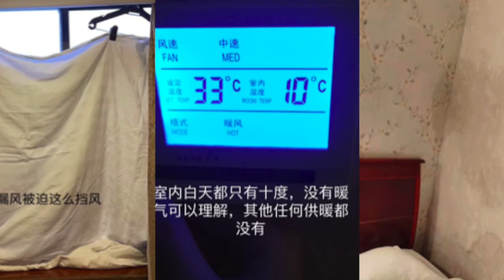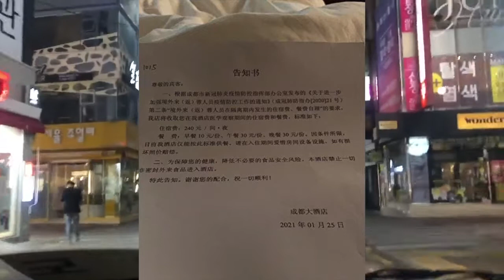43名德国飞成都乘客向外求救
1月27日，43名德国至成都中国国航CA432航班的乘客，通过网络对外求助，其中包括一名2岁的儿童和一名4个月大的婴儿。他们被指是中共病毒（新冠病毒）确诊者的密切接触者。

他们表示，他们被自费、强制集中隔离在室温低于10摄氏度、无供暖、卫生条件极差、老旧的成都大酒店。在与酒店、防疫部门和地方政府沟通无效的情况下，无奈在网上发起求助。

成都官方通报称，1月25日，从德国抵达成都的CA432航班，入境后全员被集中隔离。1月26日，从中发现1例中共病毒确诊病例和1例无症状感染者，两人均为中国国籍。

酒店房间老旧无供暖 入住24小时就生冻疮，。/
王月（化名）透露，“1月25日到达成都，可能因为是境外回来的，机场防疫人员对我们的检测很严格，棉签捅鼻子特别深，一下子就哭出来了。之后我们就被大巴送到了春天酒店。虽然在酒店毛巾里面掉出三只蟑螂，但是现在想想，和现在的酒店比，那里（春天酒店）还是好太多了，至少室温是25度。”

采访过程中，王月情绪多次崩溃，她透露自己回国是因为家中亲人重病，才回来探望。但因为座位靠近后来检测为确诊的病例，成为密切接触者。

“我们这43个人是飞机上两例确诊者的密接，我们就坐在确诊者的前后三排。26日，我们接到电话，通知我们收拾东西，要转移到别的酒店，我当时就懵了。”

王月说，她现在的酒店，白天的室温都不到10度，而南方的冬天又湿又冷，她已经生了冻疮。“这里不允许用一切供暖设备，门窗老化关不严，都是漏风的。我盖三层被子，晚上也会被冻醒。”

王月说，她跟酒店的人反映窗子漏风，但对方的态度很不好，也不给修理。

“我们这些人组了一个微信群，方便大家联系。有的人房间的马桶不好用，跟酒店反映，酒店工作人员让我们自己拿桶接水冲马桶，也不给修。”

另一位被隔离在该酒店的乘客李青（化名）也是从春天酒店被转移过来，她的感受同王月完全相同：“这个酒店太冷了，门窗坏掉了，我有时候特别想到室外待一会，外面比屋里还暖一点。”